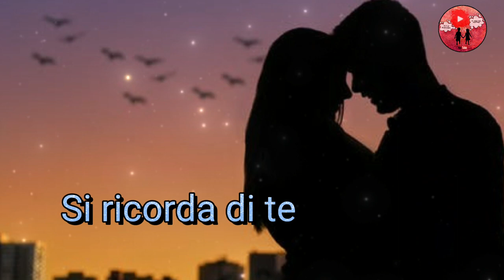Buonanotte alle persone speciali 💖🌟🌙